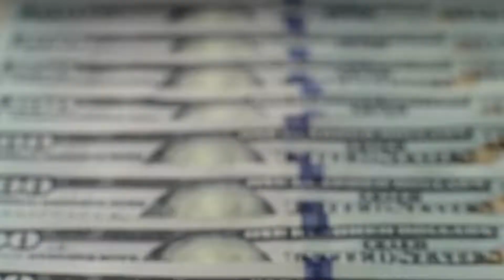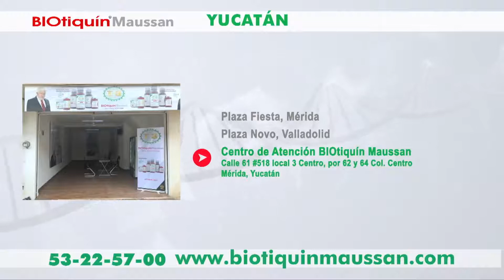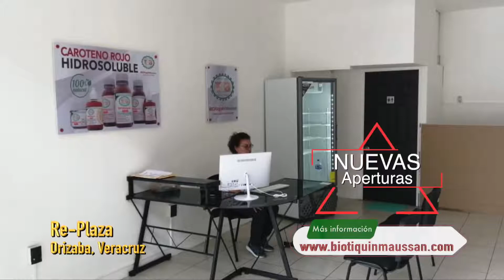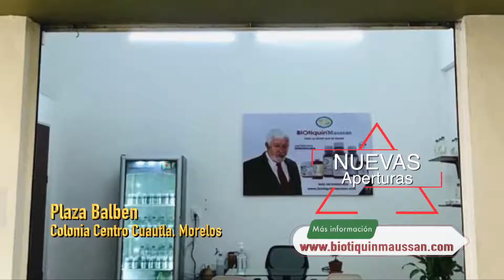JOE BIDEN UN NUEVO AMANECER PARA NUESTRO MUNDO